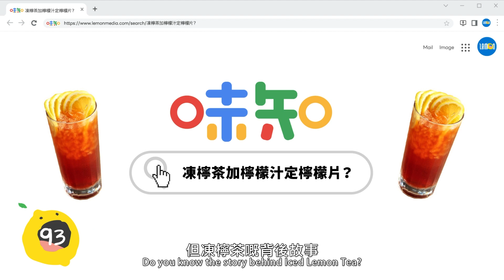凍檸茶｜C0T 凍檸茶其實加檸檬汁定檸檬片？ Hong Kong Style Iced Tea Secreats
說起香港茶餐廳的熱門餐飲，凍檸茶必佔一席位。

凍檸檬茶(Iced Tea)最早有記載，是在1879年的一本美國南方食譜《Housekeeping in Old Virginia》，當時教授讀者煮好茶後，加兩茶匙白糖，最後擠檸檬汁，增加風味，減少茶葉澀味。

不過最早版本是用綠茶，現代凍檸茶主流所用的紅茶，就自1904年出現，當時在美國舉行萬國博覽會，有英國紅茶商推出紅茶加冰吸引客人，加入美國現存的檸檬汁飲品，就是現代常見的凍檸檬茶版本。

香港於50年代，於冰室和大牌檔已出現冷熱檸茶。檸檬茶和奶茶通常共用同一茶膽，以斯里蘭卡的錫蘭茶葉拼配而成。因此，當一間茶餐廳的奶茶做得出色，檸茶亦會有水準。

在世界各地的凍檸茶流派中，香港凍檸茶別具一格。因為其他地區的凍檸茶，茶是主角，檸檬是配角，只取其香，只用一至兩片薄檸檬，甚至以檸檬汁取代真檸檬。唯獨香港凍檸茶的檸檬及茶底並重，非常強調檸檬數量，因此近年有茶餐廳因用檸檬汁取代檸檬，被不少網民投訴港式精髓全失。

一杯好的凍檸茶，茶色呈透徹琥珀色，茶味、檸檬香、酸甜味兼備，更要帶有適量的澀味同回甘。

凍檸茶的檸檬片一般有厚有薄，薄切放約5至6片，厚切則放3片。刀功熟練的水吧師傅可將一個約7cm檸檬切成10-12片。薄片易戳，可以散發更多檸檬香。隨著科技進步，切檸檬可由機器自動化切成每片約5mm厚，再由批發商供應食肆使用。

要製作凍檸茶，首先於杯中加入八成滿冰粒，再倒入凍檸茶底。檸檬片可於加冰前或加茶後放入，前者方便戳爛，後者賣相更美觀，大家鍾意哪一種擺法呢？

撰文﹕Phoebe LI
製作﹕Peter Karen
翻譯﹕AI

【LEMON 香港最信得過的飲食平台】